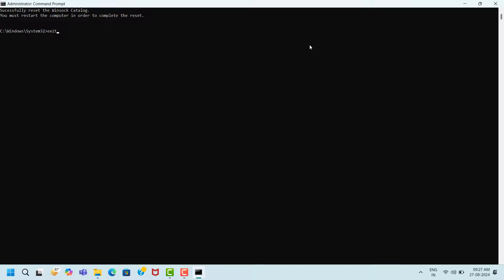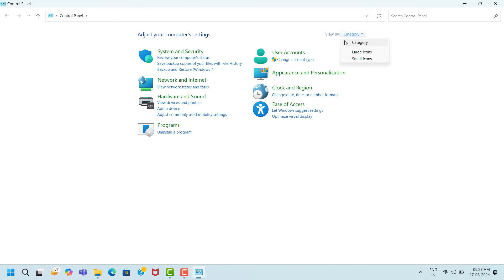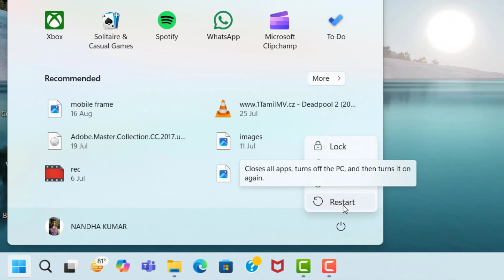lockdown protocol game Server Down Issue